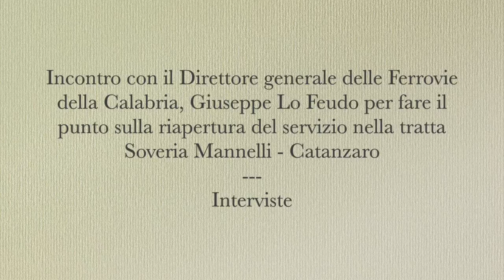Intervista a Giuseppe Lo Feudo (Ferrovie della Calabria). Ferrovia Soveria Mannelli - Catanzaro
Intervista a Giuseppe Lo Feudo - Direttore Generale Ferrovie della Calabria.